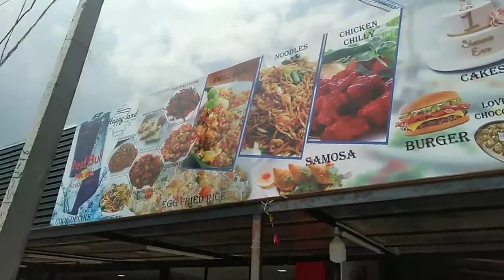Macaw Printer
All Type of Printing